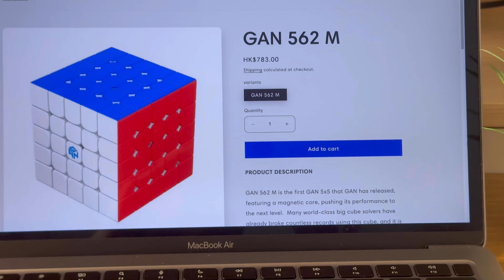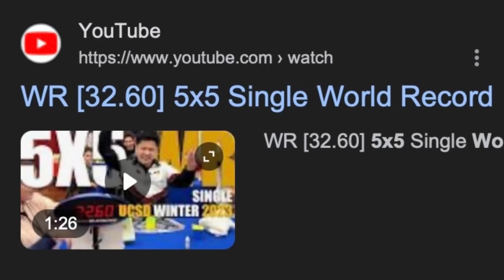POV: GAN Made a 5x5 Rubik’s Cube